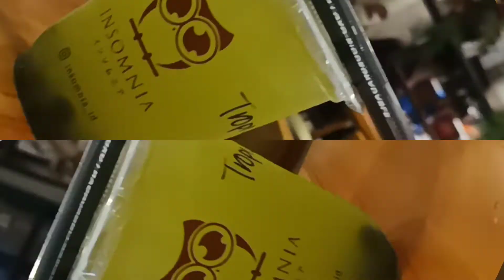Insomnia Broadgame Cafe Surabaya unik dan cozy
main game dengan menikmati coffee tempat nyaman harga terjangkau